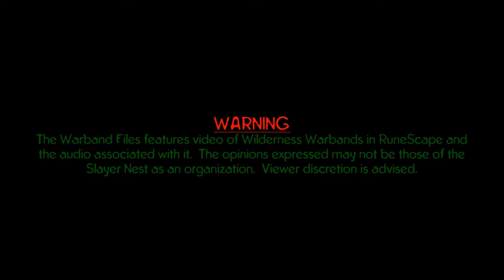RuneScape - The Warband Files - Episode 3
For the Warband on September 12th, 2013 at 12:00 AM PDT.
Feat. Myself, Marko, Veg, Stits, and Air.
This series is basically just recording video of Wilderness Warbands and the Skype call we have during them.  All conversation in these are not meant to be taken seriously and should be treated as such.

Be sure to leave a like for the new series!